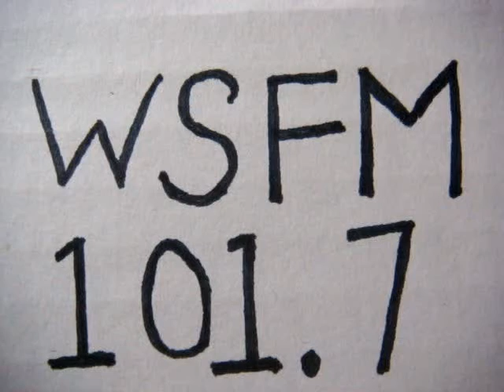No 593 Your song with Richard Mercer. 2 September 2014